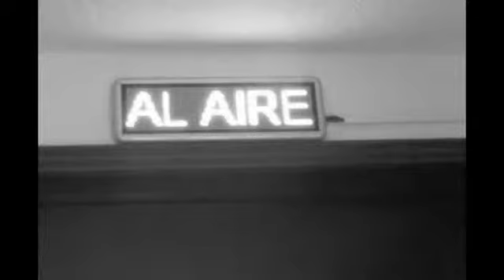se ANGELES RUBIO AL AIRE EN EL OTRO ESPECTADOR